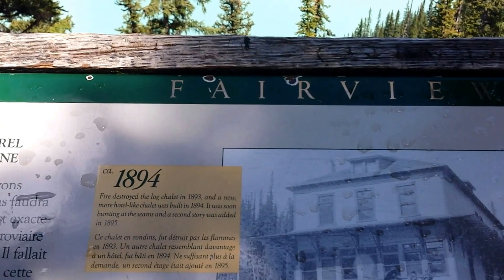Fairview lookout, Lake Louise, Banff, Alberta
breathing hard cuz the rest of the crew didn´t want to hike with me so had to run up and down :D